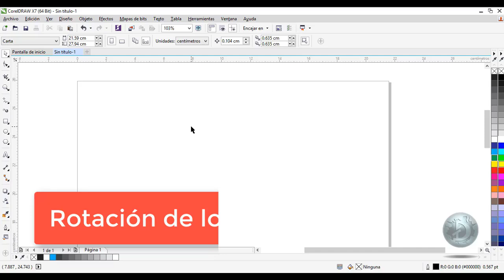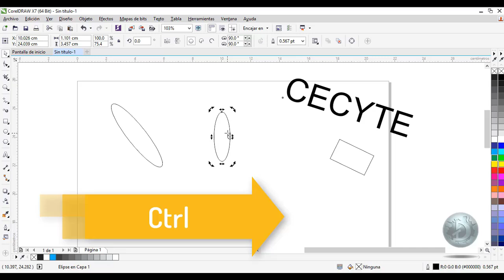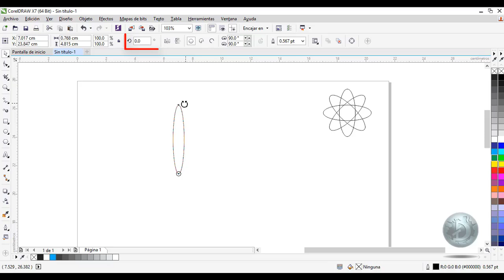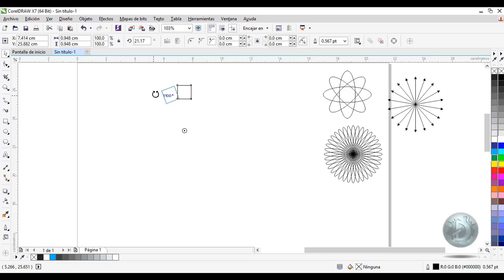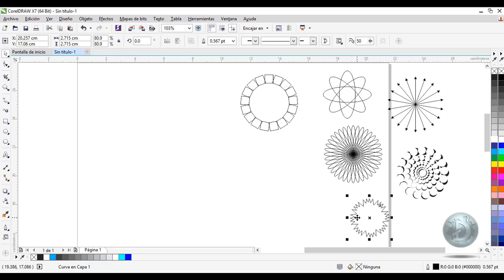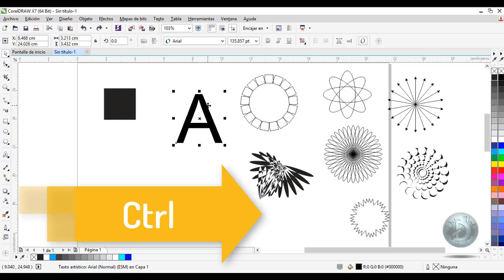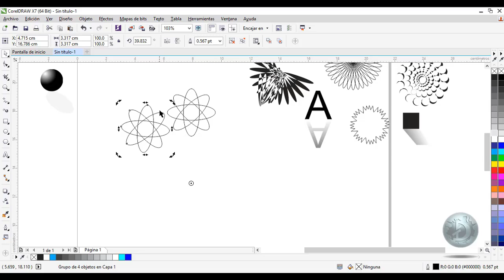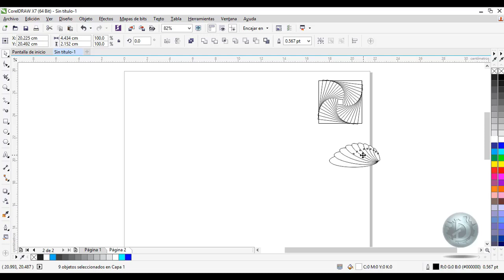Rotación y Reflejo de Objetos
En esta entrega de CorelDraw X7 aprenderemos a rotar y reflejar objetos y crear diseños espectaculares con sencillos pasos.